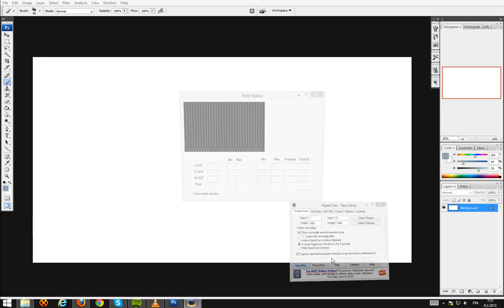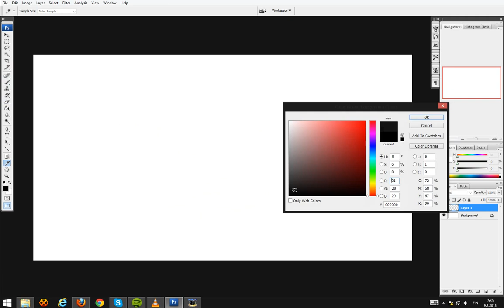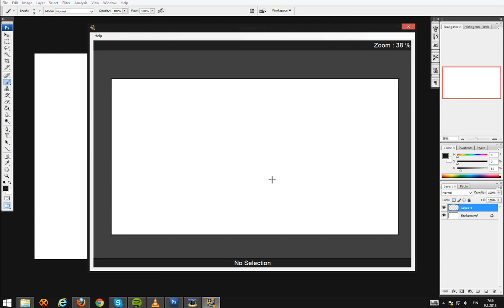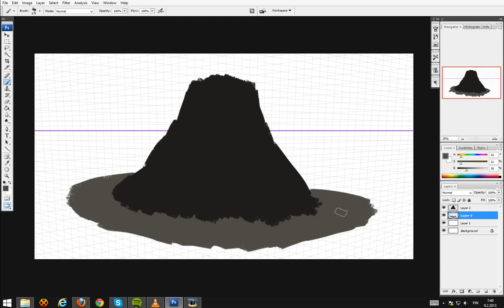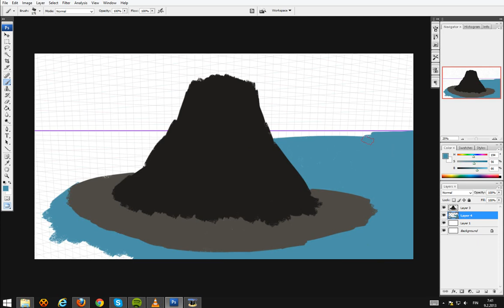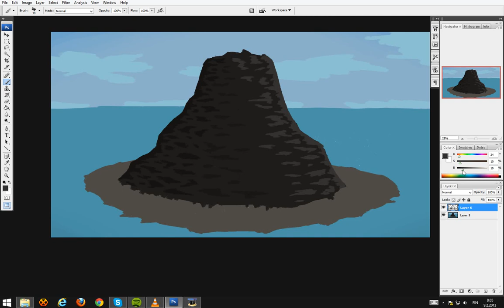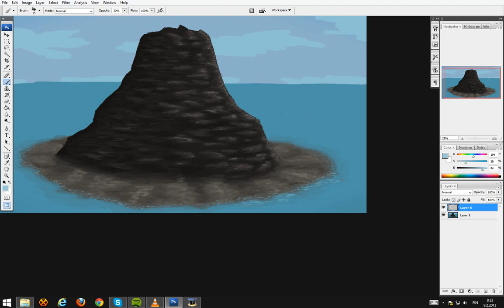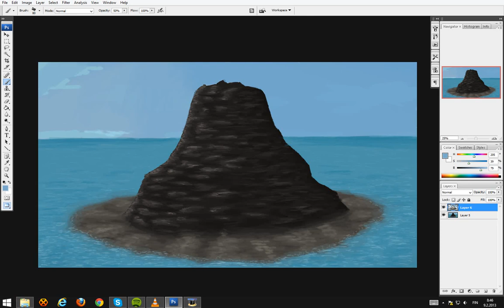Silent Volcano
A painting of a shut down volcano, middle of unknown ocean.

A bit from the end of the video seems to be missing. It's nothing important, just some clouds, a few birds and signature, but if you want check out the final image below.